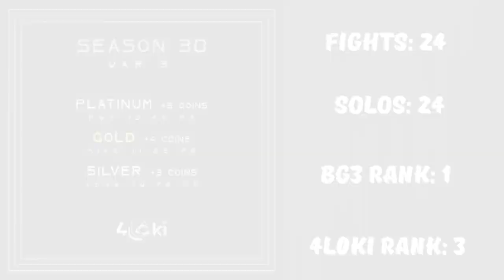4L0ki vs Matrix - vs Doom, Domino, Mojo - 6 Star Archangel & Apocalypse MCoC Power Snack, Mix Master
In This Video: War 3 of Season 30.  We need a win and I get 8 fights including the full right side of mini boss island

Time Stamps:
1:22 Doom on Power Snack
3:05 Domino on Mix Master
4:59 Mojo on Kinetic Transference
6:42 Right Side Mini Bosses